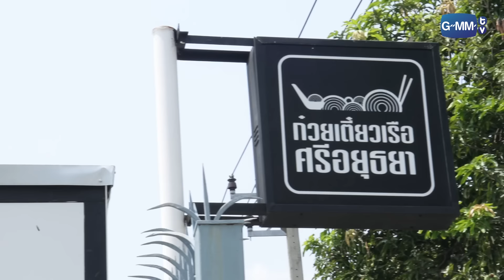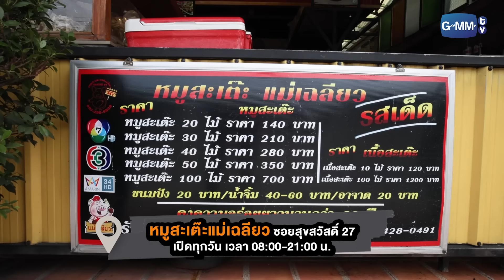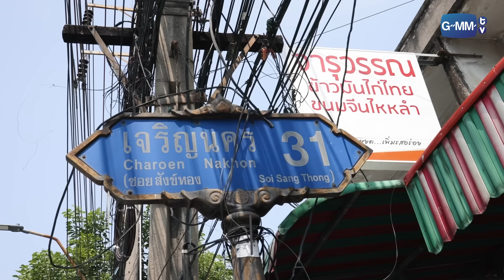[FreeForm] วันนี้กินไรดีวะxคุณยายป๋อมแป๋ม | ทอล์ก-กะ-เทยส์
รายการทอล์ก-กะ-เทยส์ | ว่าน ธนกฤต

ติดตามรายการ ทอล์กกะเทยส์ ทุกวันเสาร์ เวลา 22:30 น. ทางช่อง GMM25